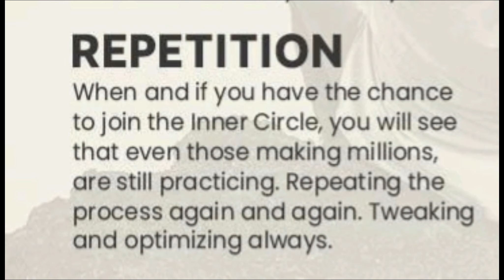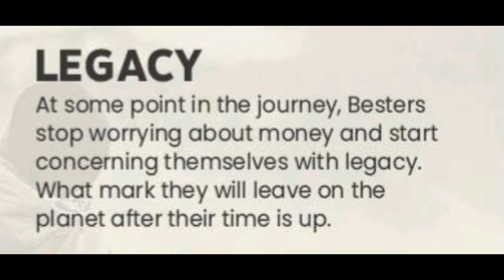How to become best at what you do .